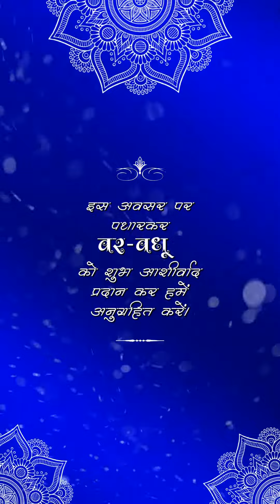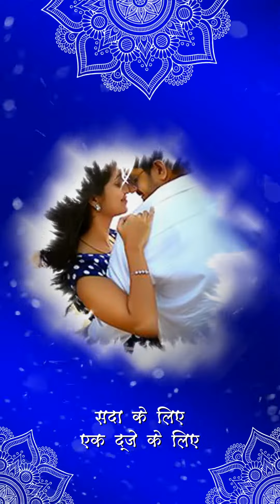Wedding Invitation Blue Sparkle Video Hindi PS128 | Save The Date | Invitation at reasonable cost.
_Video Invitation for any event at a reasonable price._
_*For Invitation Creator*_
_Edius Project Download Link_ 👇
_Adobe Premiere Pro Project Download Link_ 👇
_Whatsapp Invitation Video & Image Card PDF (Save The Date), Any Events Face Caricature, Wedding, Birthday, Engagement, Baby Shower, Anniversary, House Warming, Thread Ceremony, Mundan, Upnayan Sanskar, Grahpravesh, Swarn Sidhi, Bhajan Sandhya, Formal Wedding Invitation & Many More..._
_Hindu, Sikh, Jain, Marvadi, Muslim & Other Wedding Invitations_
_All Type Video Editing, Wedding Video Mixing, Pre Wedding Video Song, Cinematic Wedding Video, Photo Slide Video Song, Advertisement, Youtube Program, Documentary Videos, Digital Photo Book Album And Many More,_
_Note : Word available in these languages (English, Hindi & Urdu)_